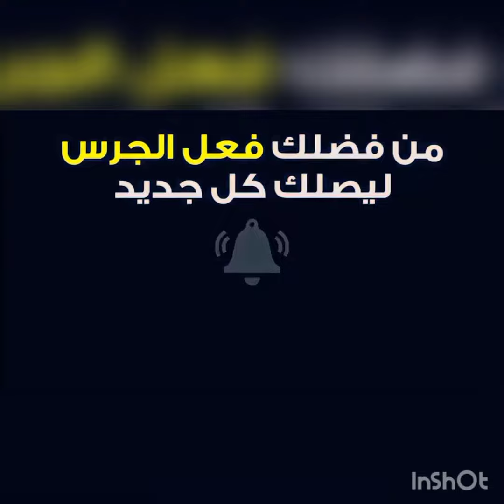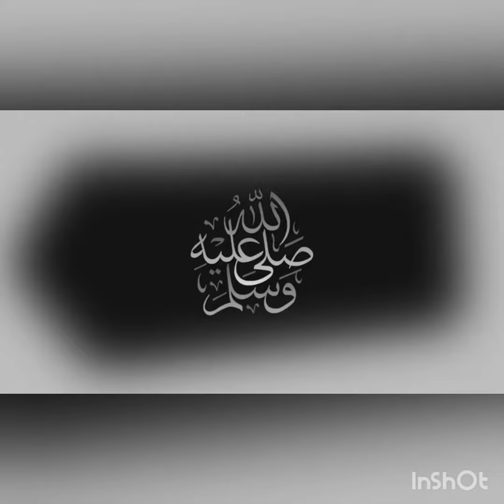Johor Darul Tazim vs Kelantan United Live Match & premier